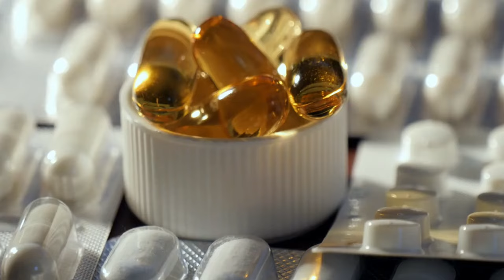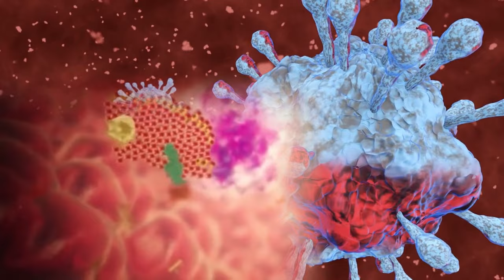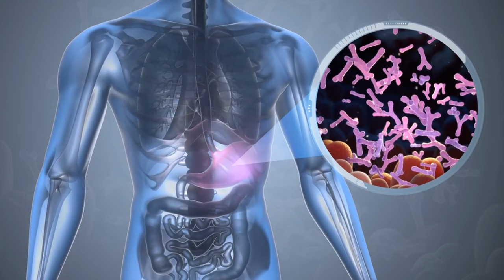Unusual Case of Tungiasis of the Tongue in a Female Resident of Kampala City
A female Musoga, aged 48 and residing in Katwe suburb to the south of Kampala City, sought care at the Mulago National Referral and Teaching Hospital's Oral Surgery and Jaw Injuries Unit. She reported a three-week history of tongue discoloration and swelling, along with difficulty in mastication and articulation. The patient had previously taken antibiotics and analgesics without relief. Notably, there was no history of trauma, dental procedures, bleeding, systemic disease, or social background recorded. Her HIV serostatus was unknown, and there were no examinations of the extremities. Physical examination revealed a generally healthy female with swelling of the lower face, bilateral non-tender submandibular lymphadenopathy, and a swollen, red anterior tongue with a palpable 2 × 4 millimeter firm lump. However, mucosa, gingiva, palates, jaw, and neck movements were normal.